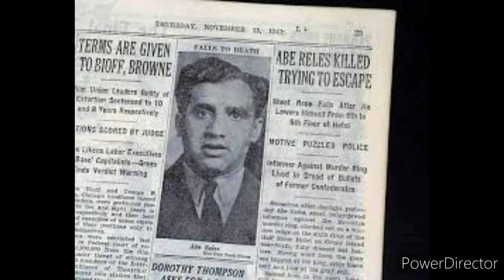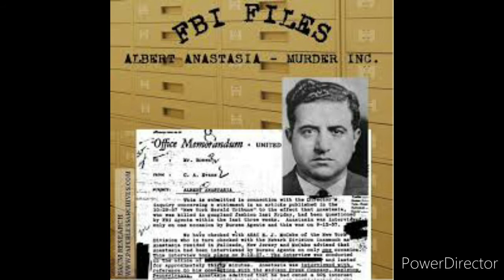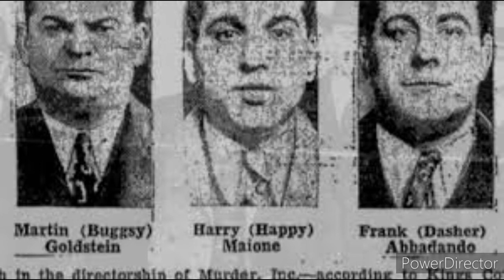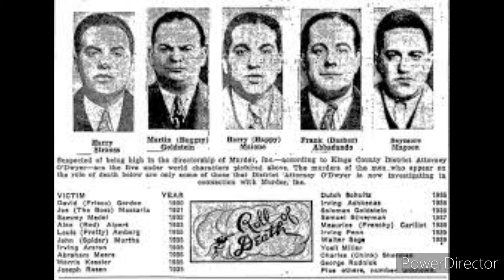Murder,_Inc.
SOLELY  FOR THE PURPOSE OF ENTERTAINMENT.
PARENTS, MUST WATCH VIDEO BEFORE
DEEMING IT SUITABLE FOR CHILDREN.
ALL VIDEOS WILL HAVE THE REAL SOURCES, AUTHORS, REAL DATES OF WHEN THE STORY WAS ORIGINALLY POSTED ON WEBSITES. WEBSITES LINKS WILL ALSO BE THE DESCRIPTIONS OF EVERY VIDEO.